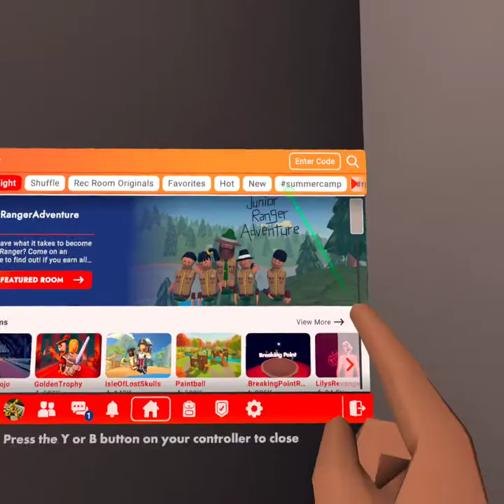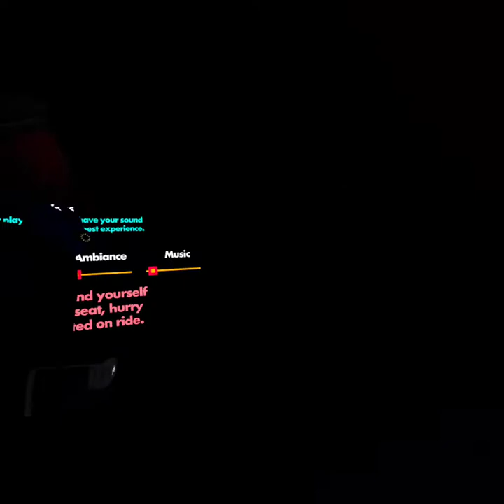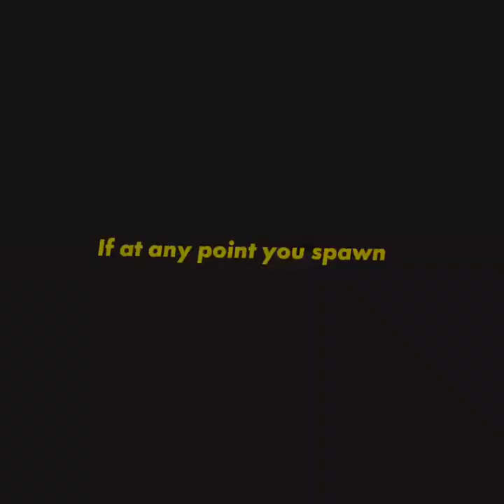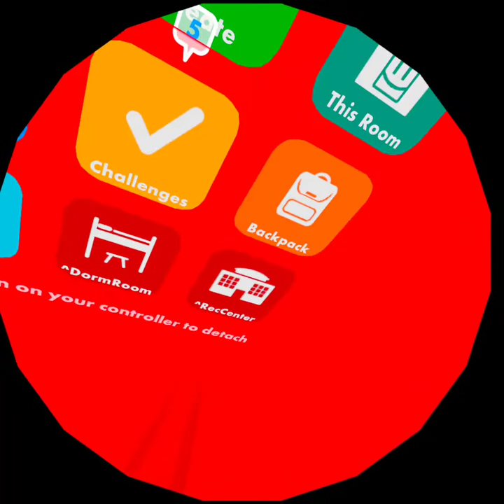Playing Horror Games till im bored ft cesar,joshua1